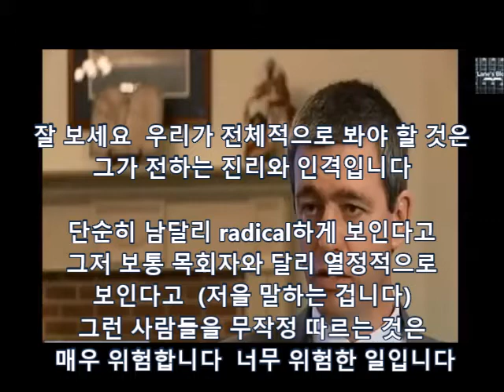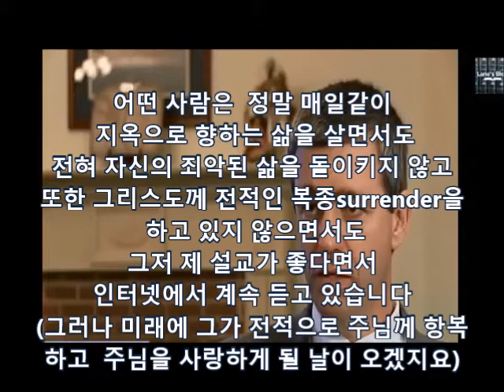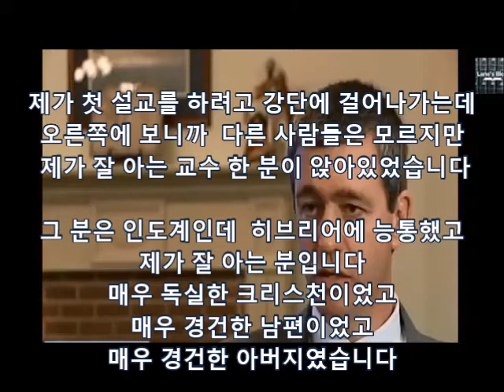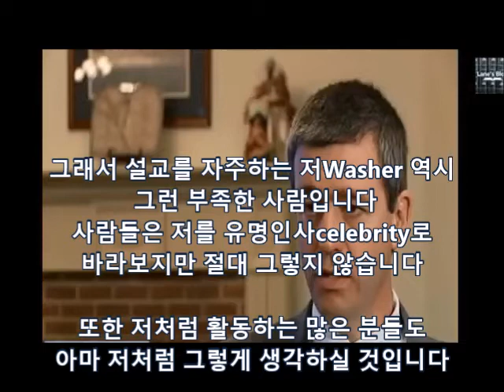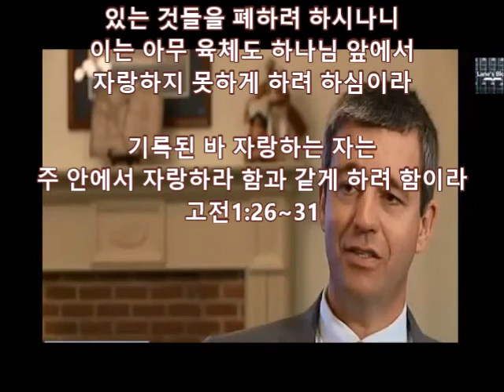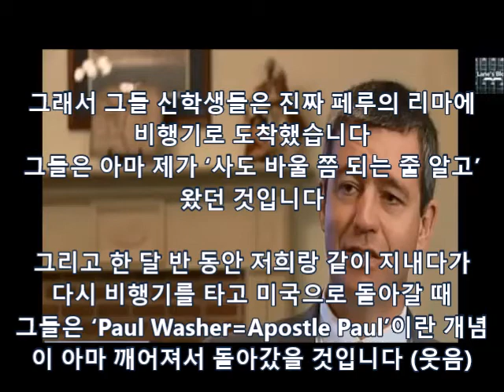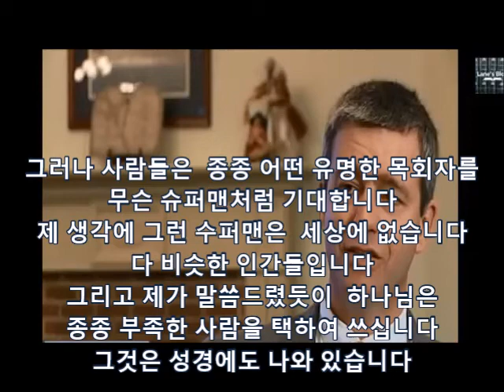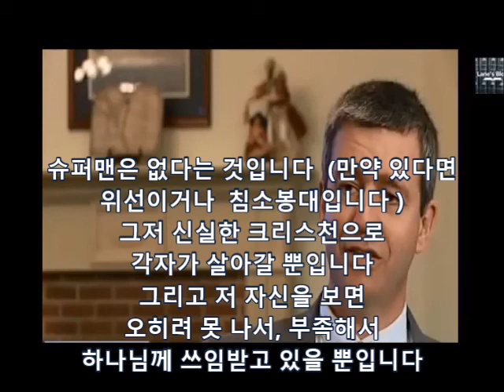폴 워셔 인터뷰 2009